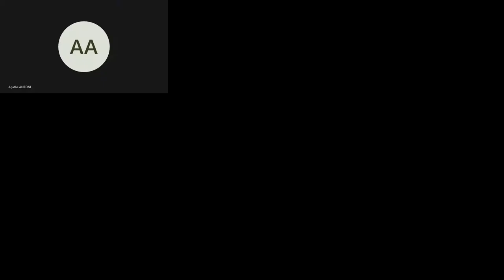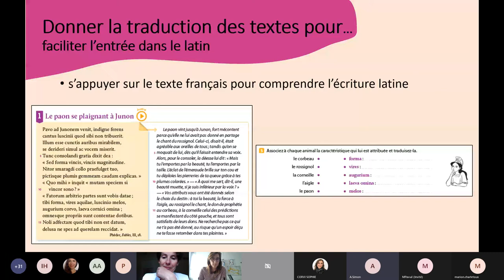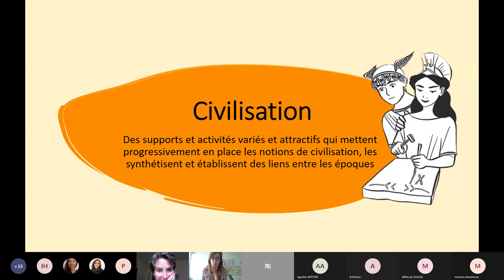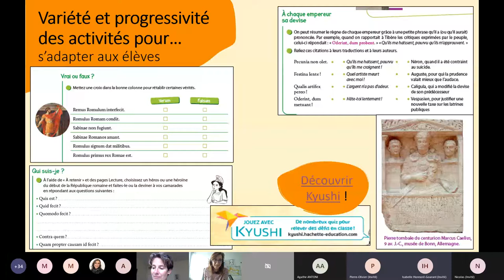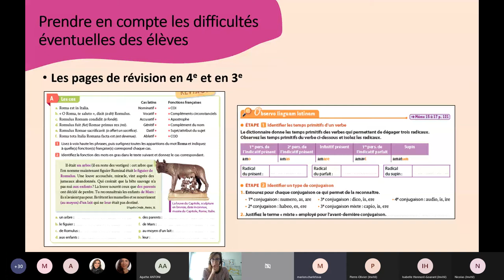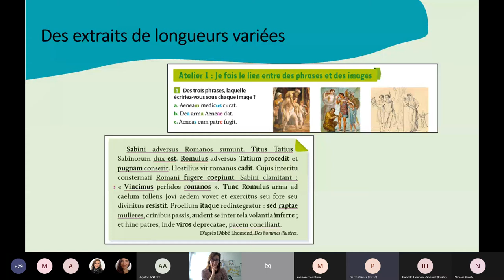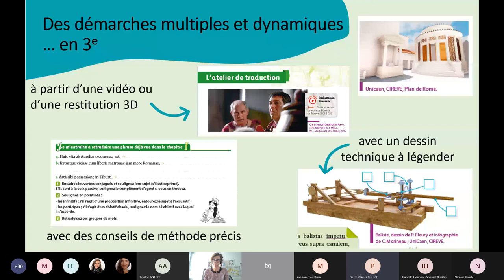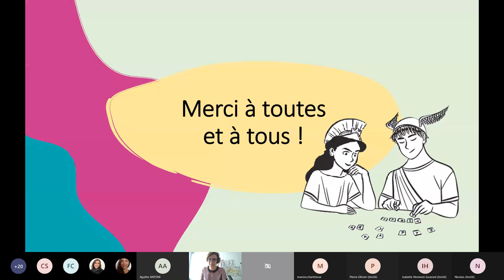Rencontre en ligne du 2 juin 2021 - Via Latina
⭐ Rendre le latin accessible et attractif ! Découvrez nos nouveaux cahiers de latin Via Latina niveau Collège, de la 5e à la 3e !